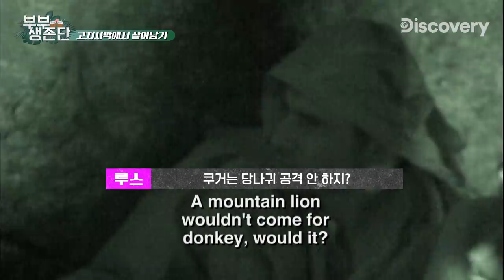언제나 도토리 맘의 문을 닫고! 캘리포니아 사막에서 도토리 줍다 싸움한 부부! 👫 [부부 생존단]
캘리포니아 사막에서 맨몸으로 생존하는
마이크와 루스 부부의 도전이 시작됩니다